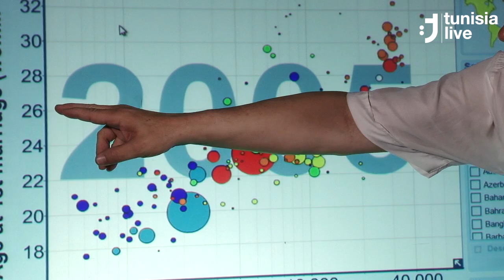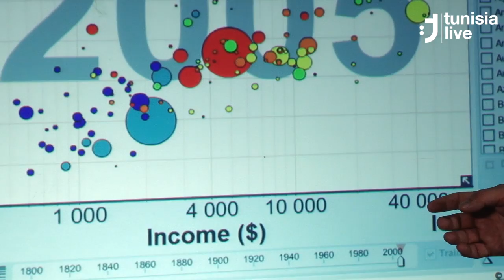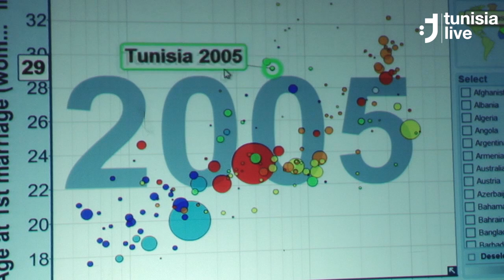Hans Rosling -- "The Richer You Get, the Later You Marry"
Hans Rosling linking income and the age at which women marry. Rosling explains that richer people tend to marry late. However, he finds it surprising that Tunisia and Algeria are "world champions in late marriage."